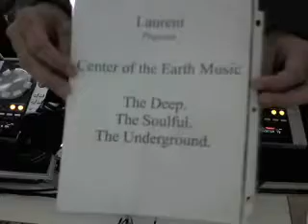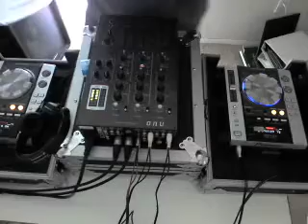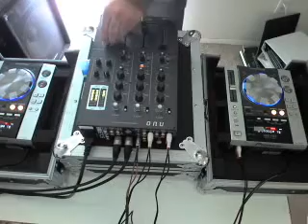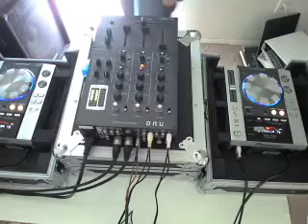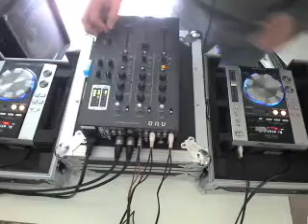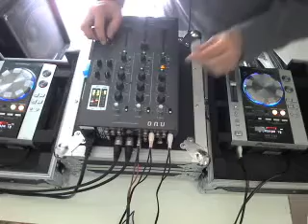Part 1 Reverse Energy Mix.wmv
M Black - Looking For Danger
Lady Lago Paixao Probidia (Shik Stylko Vocal Mix)